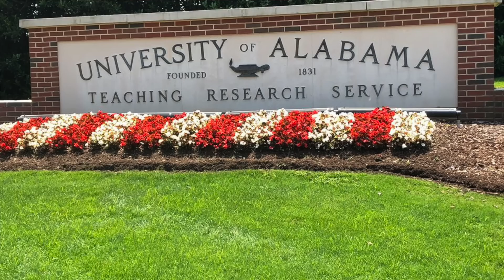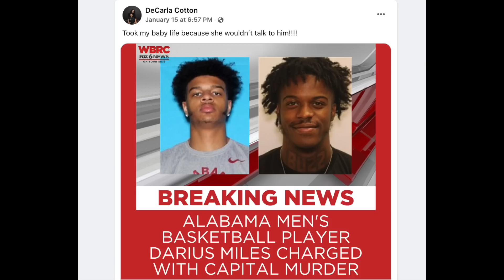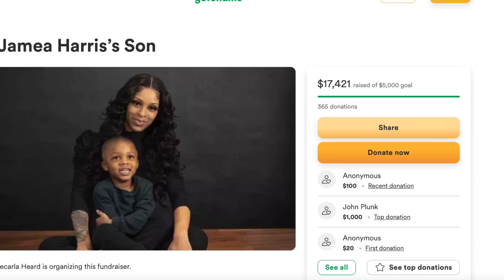They Said "NO" : Jamea Jonae Harris + Tiarah Poyau +Janese Talton-Jackson | SOLVED